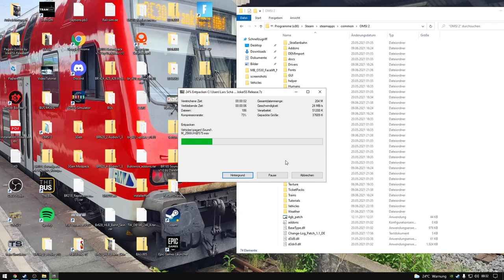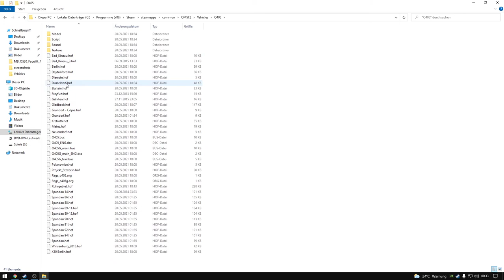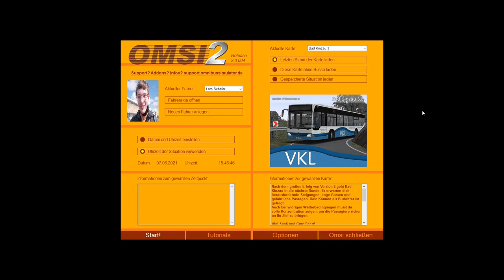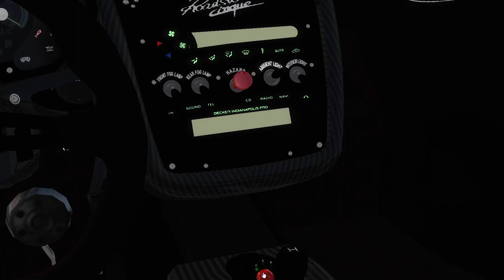Tutorial OMSI 2 heute Fahrt Auto installation (HD) 1080p60 FPS60 Deutsch